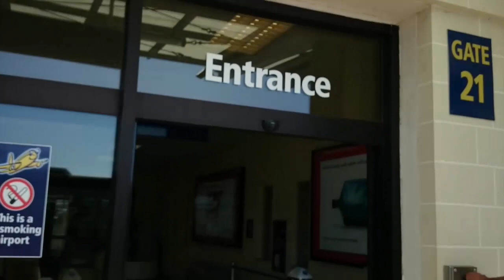Junior Eurovision 2014: ESC+Plus arrives in Malta (Reporting from Malta)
- ESC+Plus & junioreurosong.net reporting from Malta